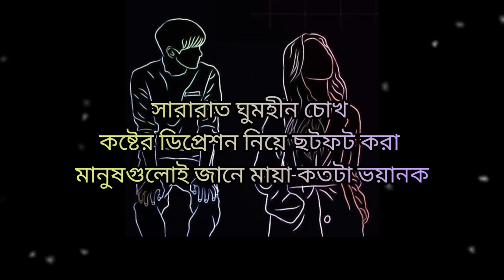ভালোবেসে ব্যর্থ হওয়া মানুষগুলো জানে মায়া কতটা ভয়ানক